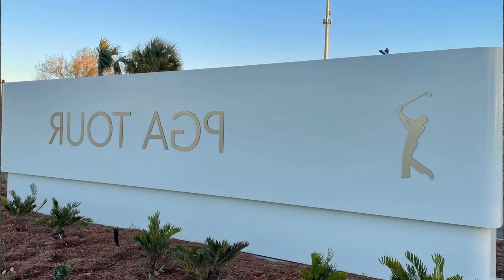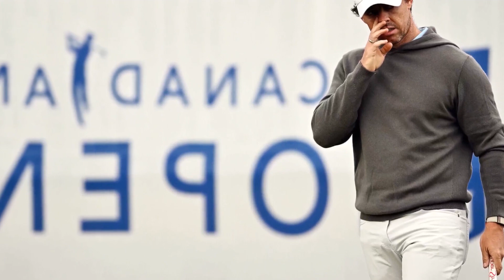WHAT THE PGA TOUR DEEPLY REGRETS ABOUT THE IMPLEMENTATION OF THE PIF AGREEMENT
Due to the confidential nature of the negotiations surrounding the framework agreement. many of the initial reactions were negative and marked by misinformation or misunderstandings. We take full responsibility for this and deeply regret it potential final settlement. if reached. will become even more supportive as the facts are discussed and understood. and look forward to the positive and lasting impact it will have on all levels of our game.